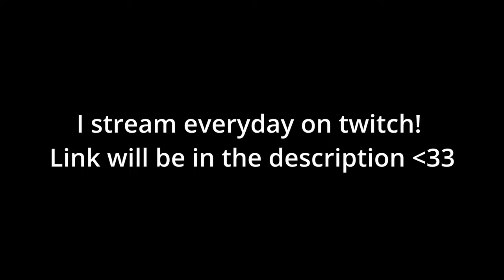Goosebumps 👻 (Apex Legends Montage)